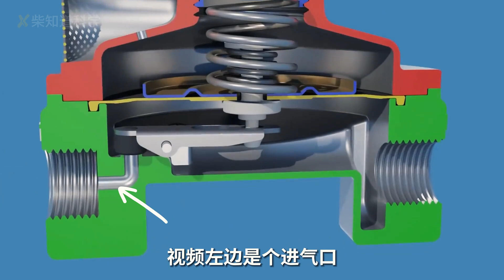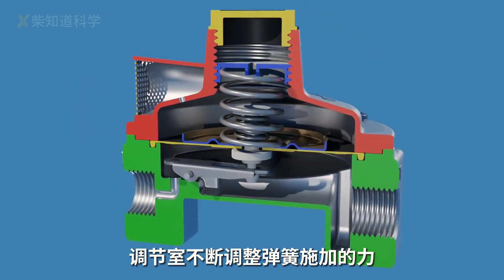設計的天才，燃氣調壓器工作的原理